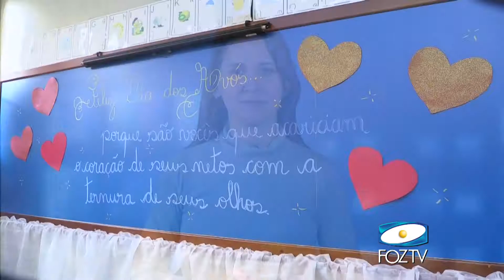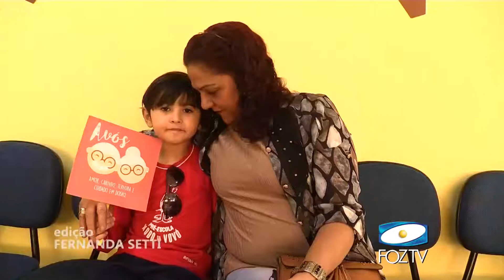UDC NOTICIAS 31 07 2018 02 BLOCO 1 PGM